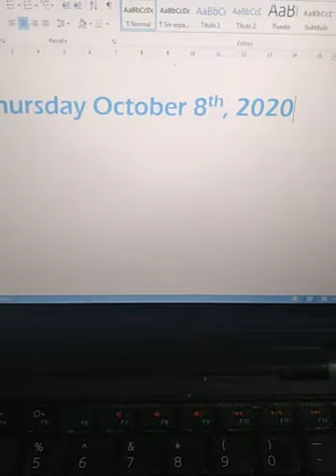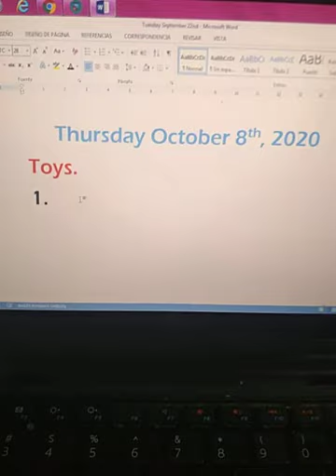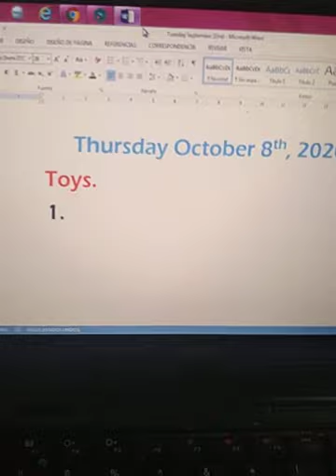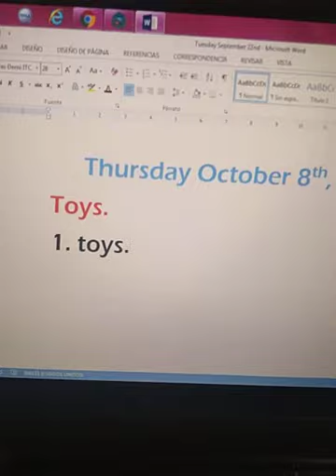Cole MLK 1° oct-8th. Part 1